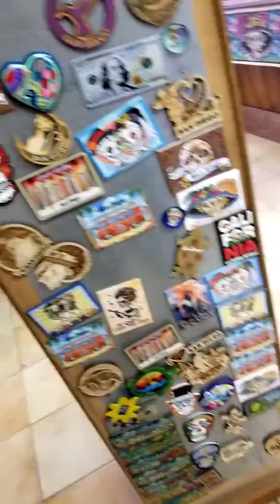Shopping in Old Town 7/18/2019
Thaya Smoochies and Me !